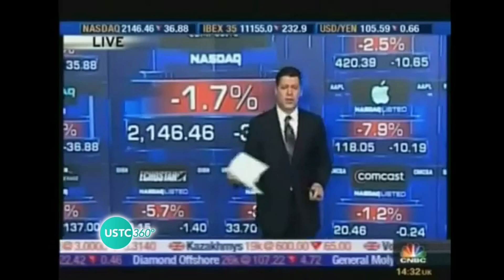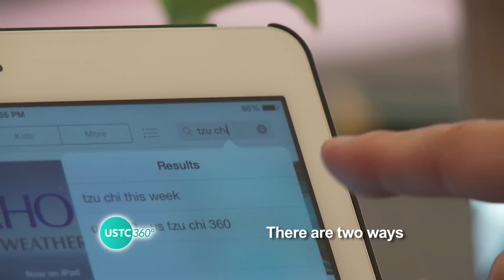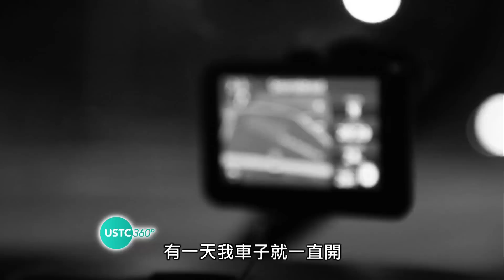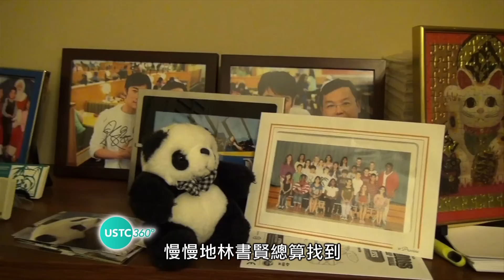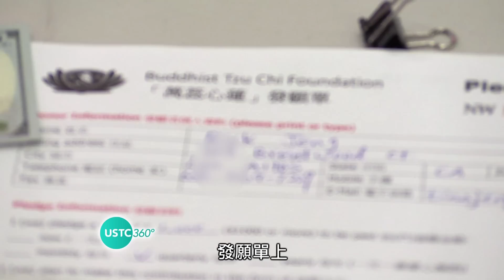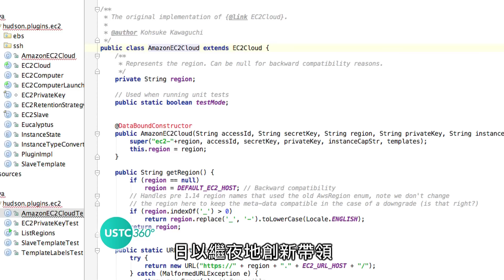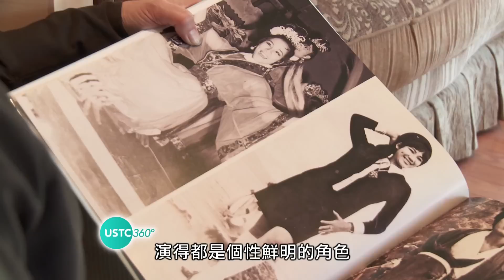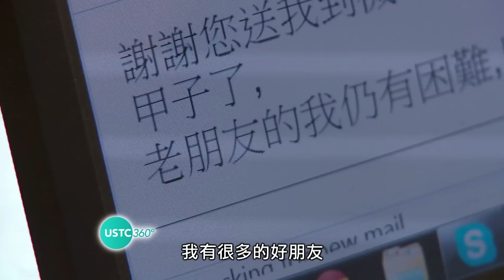USTC360 No133 Surviving the Great Recession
This year we celebrate Tzu Chi's 25th Anniversary in the United States. A few years ago, the world experienced its worst recession since the War World Two but during this time Tzu Chi still managed to provide comfort to those that were suffering. How did Tzu Chi survive the bad economic times and how did Tzu Chi volunteers inspire people to love and give despite the crisis?

Correction: Sidharth Malhotra is credited in the video as "NYU Professor & MBA Candidate," though correct accreditation is "NYU Graduate Teaching Fellow."

美國慈濟走過25週年，經歷二次大戰後最嚴重的經濟衰退。美國慈濟如何幫助人們渡過難關，甚至在最艱困的時候，仍舊啟發人人一念善心。

更正啟事: 美國慈濟觀點360將節目來賓悉達瑪爾特拉誤稱為紐約大學教授，而他本人的正式職稱應為兼任教職的研究生，特此更正。